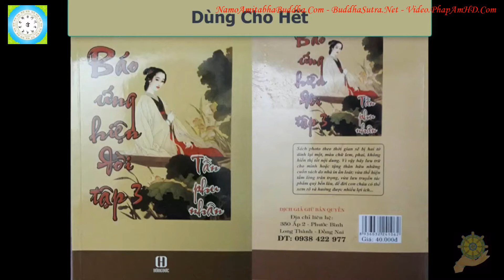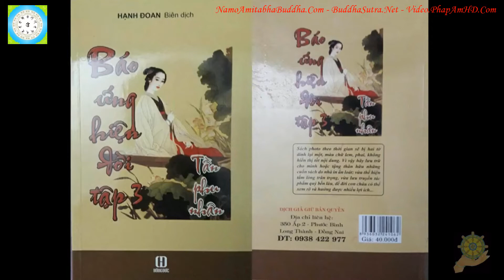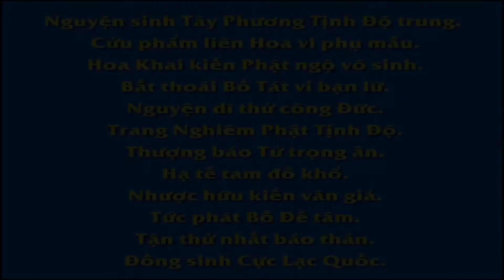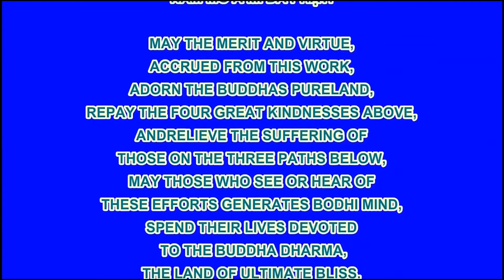09 Dùng Cho Hết, Báo Ứng Hiện Đời Tâp 3, Hạnh Đoan, Tần Phu Nhân